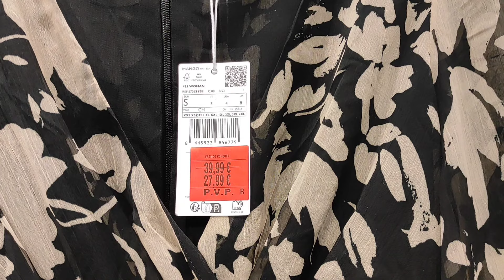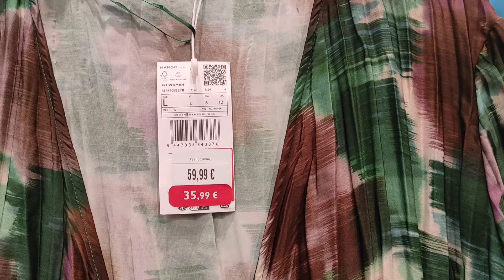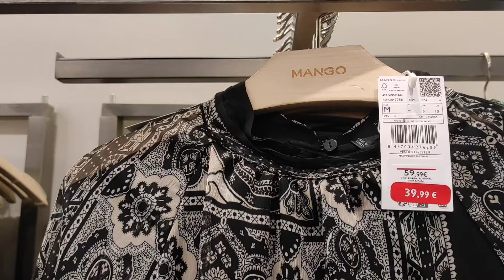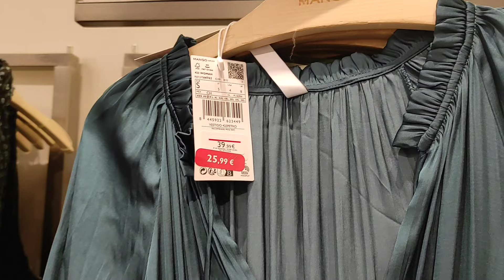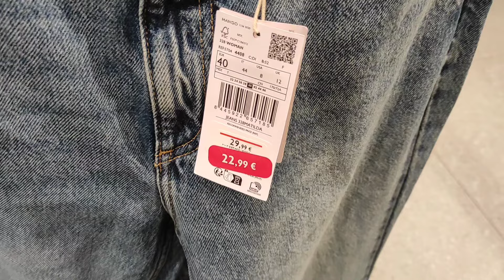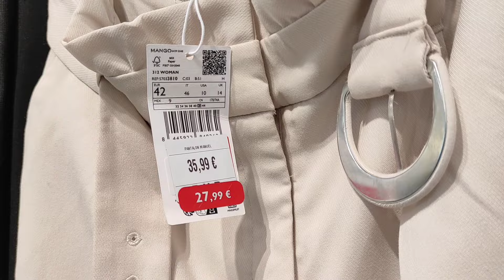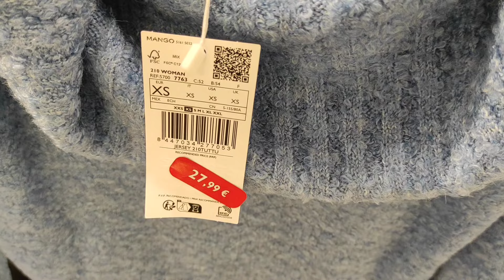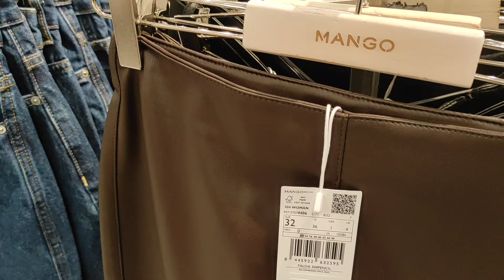REBAJAS MANGO 2024/SEMANA DE REBAJAS/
Hola mi familia de estilosas hoy toca el día de la tienda Mango en nuestra semana de rebajas 🤗

Grabó y edito mis vídeos con móvil 📲